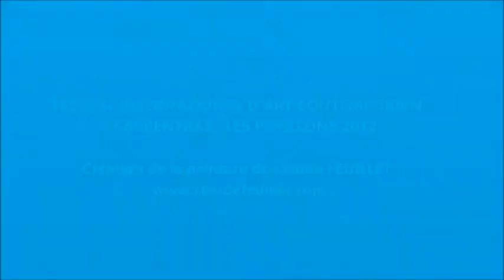FEUILLET PAPILLONS 2012.wmv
Tout l'été 2012, à Carpentras se tient le FESTIVAL INTERNATIONAL D'ART CONTEMPORAIN, LES PAPILLONS 2012. De nombreux artistes exposent des peintures aériennes dans les rues de Carpentras...